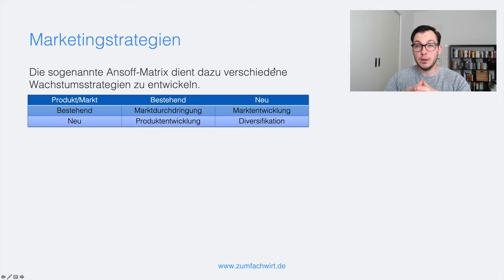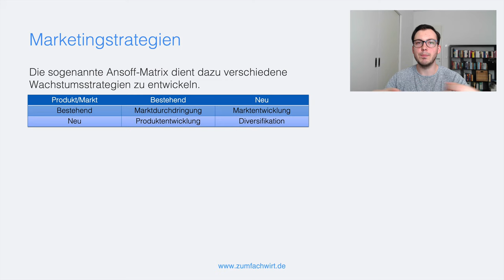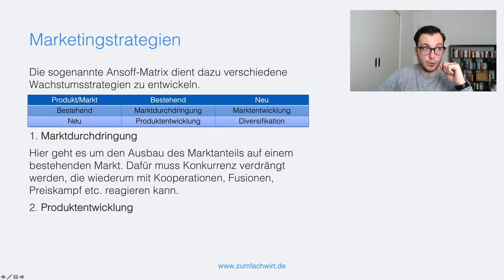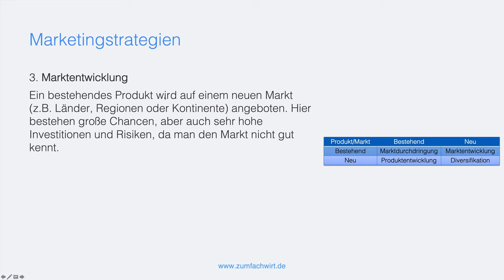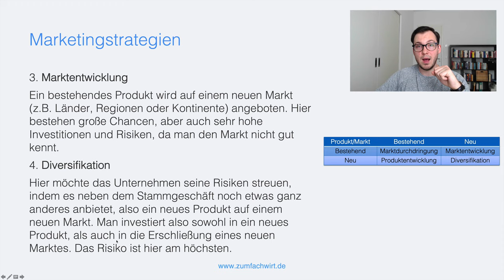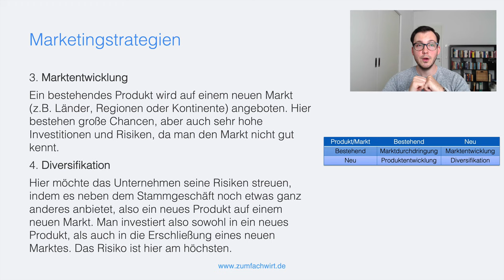Ansoff-Matrix einfach erklärt! (Produkt-Markt-Matrix, Marktfeldstrategie)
Willkommen bei Zum Fachwirt - Wenn du alles Wichtige zur IHK-Weiterbildung zum Fachwirt wissen möchtest, bist du hier genau richtig!

Dort findest du unseren kompletten Online-Kurs, kostenlose Mindmaps, unsere Instagram-Seite und noch viel mehr!

👍 Hat dir das Video gefallen? Zeige es uns mit einem Like und hinterlasse einen Kommentar, wenn du Fragen oder Anregungen hast!

Danke, dass du hier bist und uns unterstützt! Gemeinsam meistern wir die Weiterbildung zum Fachwirt!

In diesem Video geht es um die Ansoff-Matrix! Die Ansoff-Matrix wird auch Produkt-Markt-Matrix genannt und beschreibt verschiedene Markfeldstrategien.